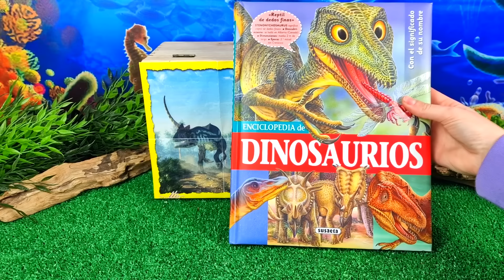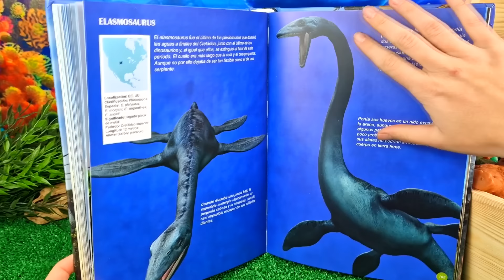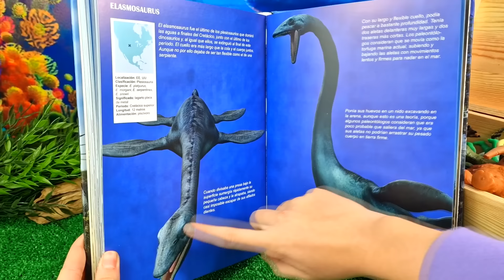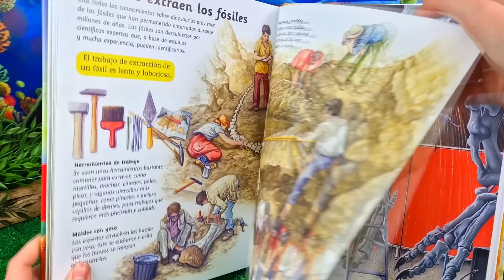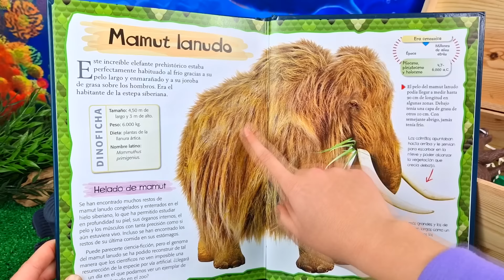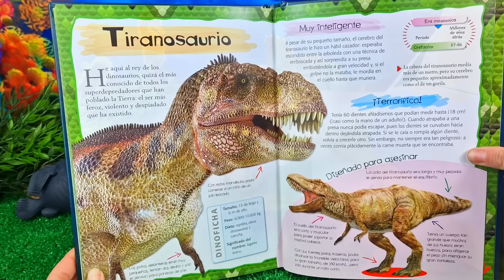TRICERATOPS GIGANTE, ESPINOSAURIO, ELASMOSAURIO MARINO | DINOSAURIOS GIGANTES | ¡INCREIBLES!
BRONTOSAURIO, TIRANOSAURIO REX, CORYTOSAURUS | DINOSAURIOS GIGANTES | ¡INCREIBLES!

DIMETRODON GIGANTE, CARNOTAURIO, DIPLODOCUS | DINOSAURIOS GIGANTES | ¡INCREIBLES!

DILOFOSAURIO, VELOCIRAPTOR, PAQUICEFALOSARIO | DINOSAURIOS GIGANTES | ¡INCREIBLES!

CALAMAR VENENOSO, COCODRILO DEL NILO, ANACONDA | DEPREDADORES DE LA TIERRA | GRANDES SERPIENTES

NAUTILUS,  RAPE VERDE ABISAL, ANEMONA MARINA | DEPREDADORES DEL OCEANO | GRANDES MARINOS

BRAQUIOSAURIO, VELOCIRAPTOR, ANKILOSAURIO | DEPREDADORES DEL JURASICO | GRANDES DINOSAURIOS

ESTRELLA DE MAR, MANTA GIGANTE, CULEBRA VENENOSA | DEPREDADORES DE LOS MARES | GRANDES MARINOS

VELOCIRAPTOR, TRICERATOPS, ESTEGOSAURIO | DEPREDADORES DEL JURASICO | GRANDES DINOSAURIOS

CARNOTAURIO, PARASAUROLOPHUS, DIMETRODON | DEPREDADORES DEL JURASICO | GRANDES DINOSAURIOS

TIRANOSAURIO REX, ESTEGOSAURIO, VELOCIRAPTOR | DEPREDADORES DEL JURASICO | DINOSAURIOS GIGANTES

RAPE NEGRO PEZ LEON, PEZ VIBORA | DEPREDADORES ABISALES | ANIMALES DE LAS PROFUNDIDADES

TIBURON MARTILLO, TIBURÓN ZORRO, BARRACUDA | DEPREDADORES MARINOS | ANIMALES SALVAJES

PULPO GIGANTE, CACHALOTE, TIBURON TORO | DEPREDADORES MARINOS | ANIMALES SALVAJES

PULPO GIGANTE, PANTERA NEGRA, LEON | DEPREDADORES MARINOS | ANIMALES SALVAJES